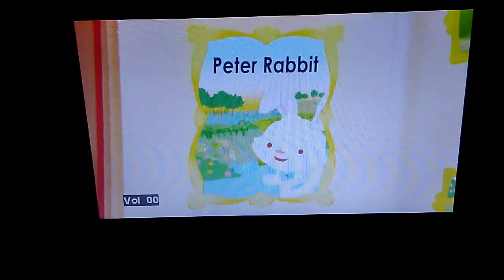January 30, 2018